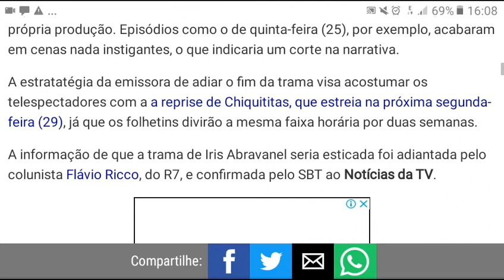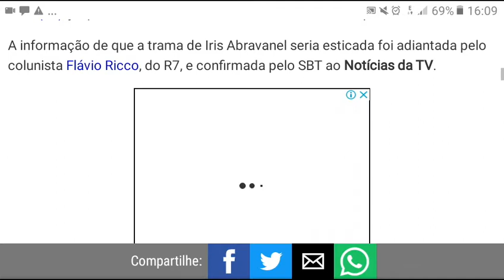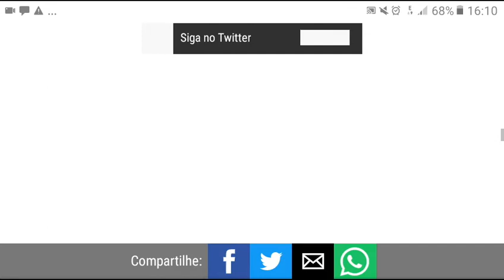SBT estica final de As Aventuras de Poliana!